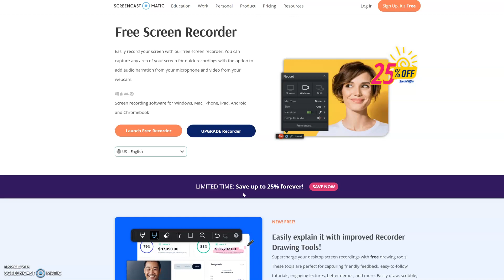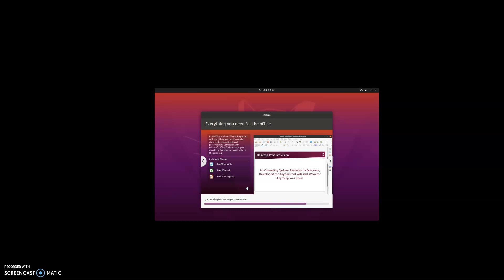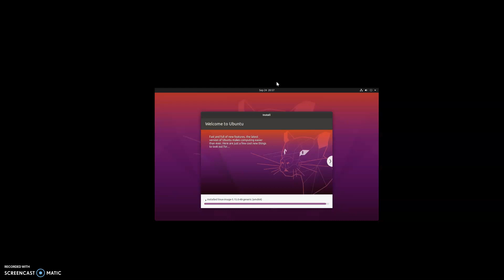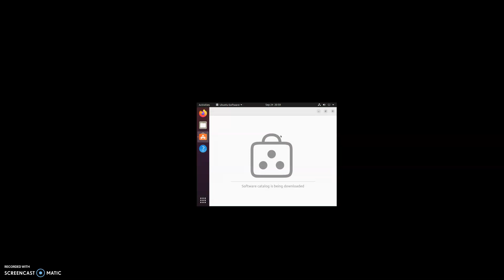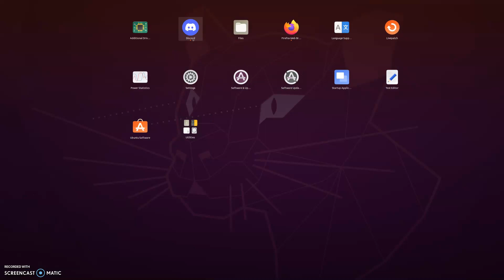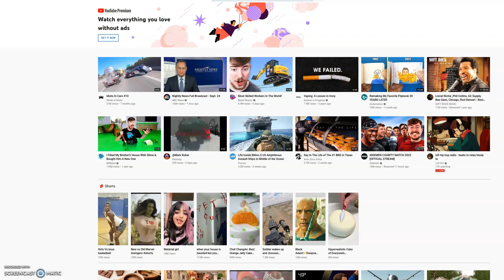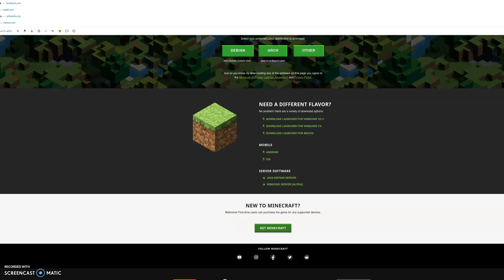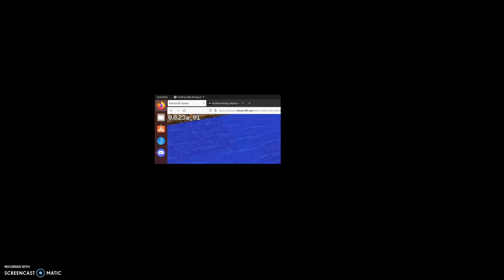LINUX!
The first time I use Linux. Literally. (I AM USING A VM ON WINDOWS)